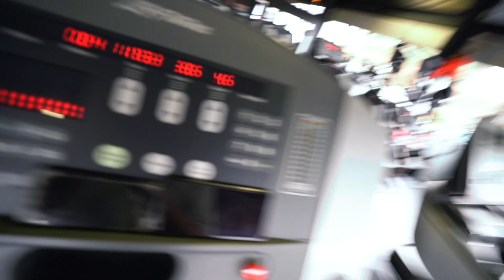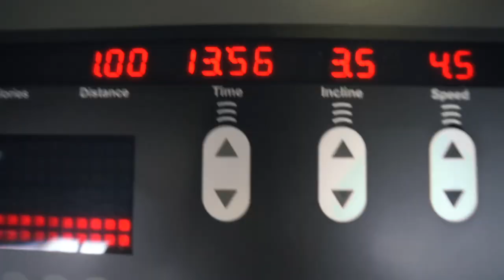Ricomposizione Corporea + Physique Update Dopo 2 Settimane